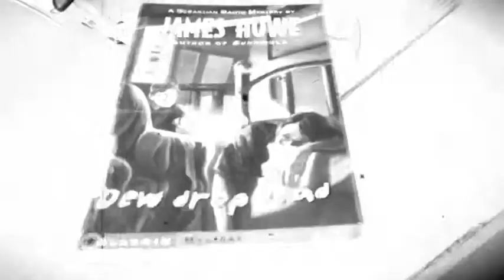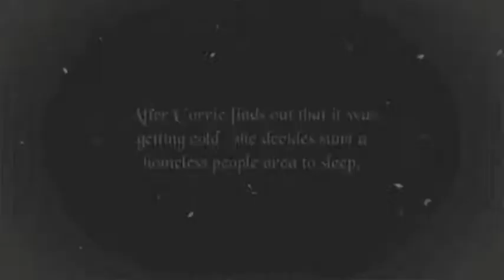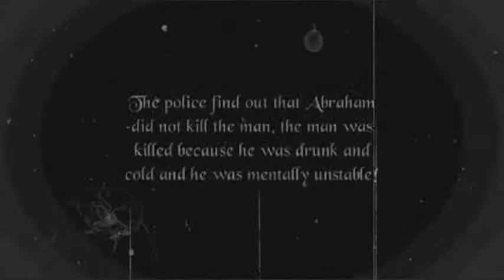Dew Drop Dead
5-4 Brennan Graham